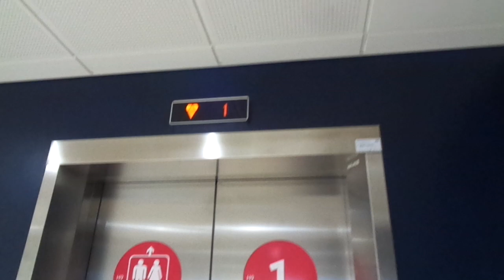2014 KONE Design Monospace MRL Tr. Elevator @ Isokristiina Shopping Center, Lappeenranta, Finland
Location: Isokristiina Shopping Center, Lappeenranta / Villmanstrand, Finland

Brand: KONE
Type: KONE Monospace MRL Traction, Ecodisc, KONE design fixtures
Year installed: 2014
Floors served: 3 (P1, K, *1*)
Serial: 42005136
Capacity: 13 persons or 1000 kg